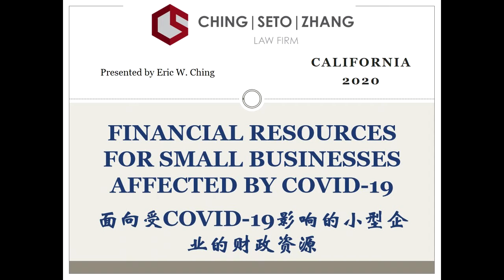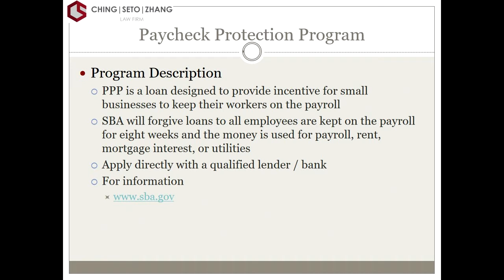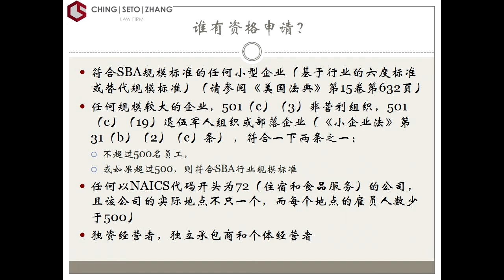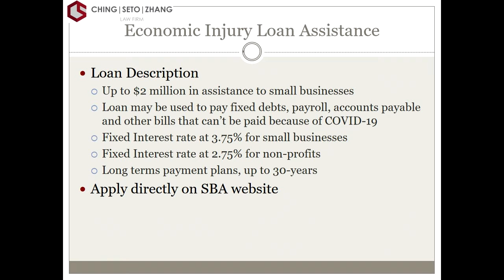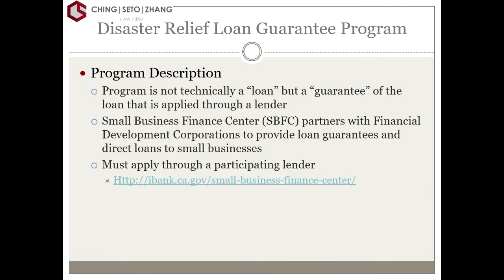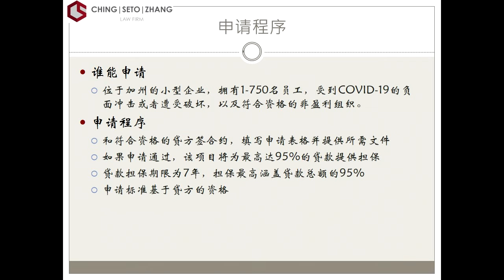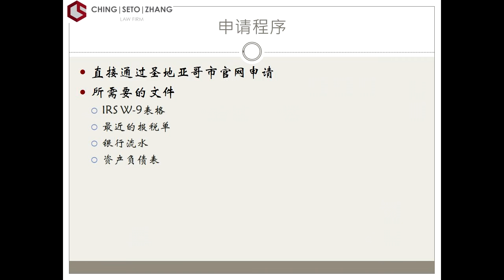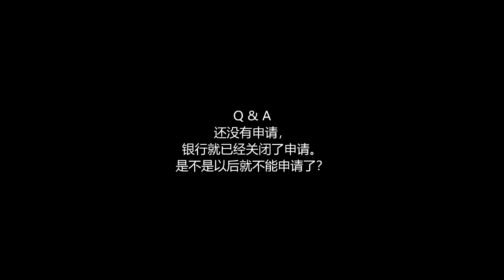新冠疫情下，加州的中小企业可以申请的财政资助